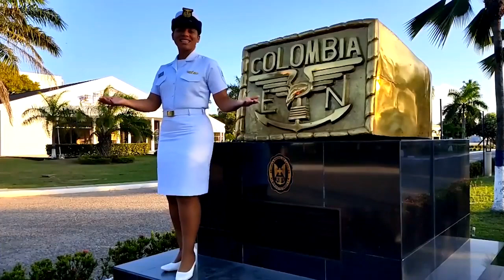Banda de Musicos Escuela Naval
Con la mejor energía y el acompañamiento de la Banda de Músicos de la Escuela Naval de Cadetes recibimos el año 2022.